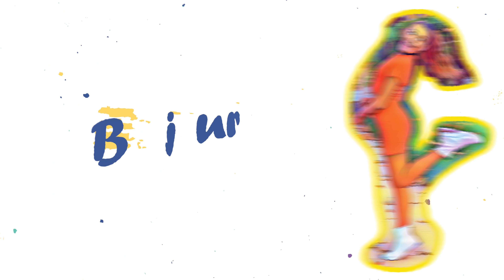DIY bandana tops, face mask & headbands! | Clementine Lea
Bonjour les amis! It’s Clementine here. Today I am with my awesome friend Marli Scott!!
I hope you're ready for today's video: a DIY bandana tops tutorial! We will also be showing you guys how to make face masks and headbands!!
This tutorial ended up being HILARIOUS! Make sure you watch up until the end for our funniest moments! Thank you Marli for helping me with this awesome video. I have MANY more cool videos coming up, so turn on those notifications!!

THANK YOU FOR HELPING ME MAKE THIS VIDEO MARLI!!

─── ･ ｡ﾟ☆: *.☽ .* :☆ﾟ. ───
**About Clementine Lea Spieser** Clementine here! I'm 14 and can speak French fluently, because both my parents are French!! Cool, isn’t it? You may have seen me in a TV commercial before, for like Blinger, Coleman or Adventure Academy! On this channel, I hope to both entertain and inspire you, by creating content that makes you smile! You'll see me do vlogs, last to challenges, 24-hour challenges, but also song covers, acting scenes and more! I'm an actor and a model, love to travel and love animals, particularly cats.

Want good new music? Follow my playlist for weekly updates!

─── ･ ｡ﾟ☆: *.☽ .* :☆ﾟ. ───
  LET'S BE FRIENDS